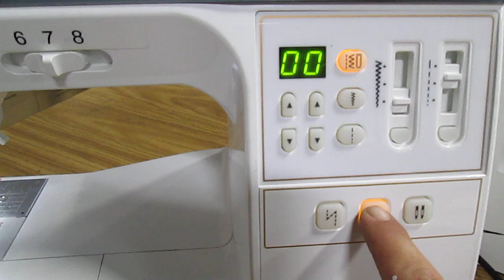Auction #2881988 - TEMPO BABY LOCK SEWING MACHINE #3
TEMPO BABY LOCK SEWING MACHINE #3. Auction #2881988 being auctioned by Lincoln Public Schools